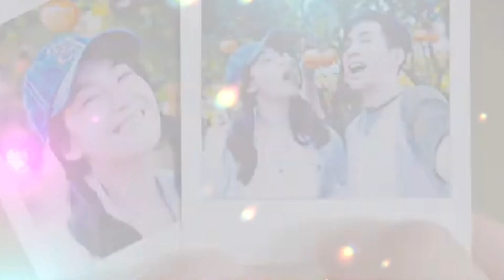The Power Of Love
Artist Jennifer Rush
Songwriter(s): Gunther Mende; Candy DeRouge; Jennifer Rush

Lost is how I'm feeling lying in your arms

เสียงกระซิบในยามเช้าของคู่รักที่นอนกอดกันหลับสนิท
 ขณะที่ฉันมองตาคุณร้อนแรงเหมือนดังสายฟ้าฟาด
 ฉันโอบกอดคุณไว้ทั้งตัว
 และรู้สึกถึงทุกการเคลื่อนไหวที่คุณทำ
 เสียงของคุณดูอบอุ่นและอ่อนโยน
 รักที่ฉันไม่อาจจะจากไปได้
 เพราะฉันเป็นผู้หญิงของคุณ
 และคุณคือผู้ชายของฉัน
 เมื่อไหร่ก็ตามที่คุณเอื้อมมือมาหาฉัน
 ฉันจะทำทุกอย่างเท่าที่ทำได้
 หลงทางแต่เหมือนอยู่ในอ้อมแขนของคุณ
 เมื่อโลกภายนอกมีอะไรมากเกินไปที่จะรับได้
 แต่สิ่งเลวร้ายทุกอย่างจบลงเมื่อฉันอยู่กับคุณ
 แม้ว่าอาจจะมีบางครั้ง
 ดูเหมือนว่าฉันอยู่ไกล
 แต่ไม่เคยสงสัยว่าฉันอยู่ที่ไหน
 เพราะฉันอยู่เคียงข้างคุณเสมอ
 เรากำลังมุ่งหน้าสู่บางสิ่ง
 ที่ไหนสักแห่งที่ฉันไม่เคยไป
 บางครั้งฉันรู้สึกหวาดกลัว
 แต่ฉันพร้อมที่จะเรียนรู้
 จากพลังแห่งความรัก
 เสียงหัวใจของคุณเต้น
 ทำให้กระจ่างโดยพลัน
 ความรู้สึกที่ไปต่อไม่ได้
 อยู่ห่างออกไปหลายปีแสง
 ฉันจะทำทุกอย่างที่ทำได้
 เรากำลังมุ่งไปหน้าสู่บางสถานที่
 แม้บางครั้งฉันรู้สึกหวาดกลัว
 พลังแห่งความรัก
 ด้วยพลังแห่งความรัก
ถึงพลังแห่งความรัก
 ขณะที่ฉันมองตาคุณ
 ประจักษ์ถึงพลังแห่งความรัก